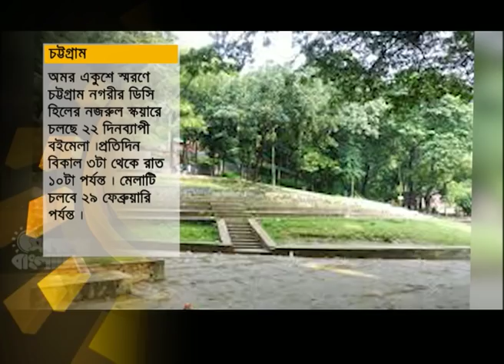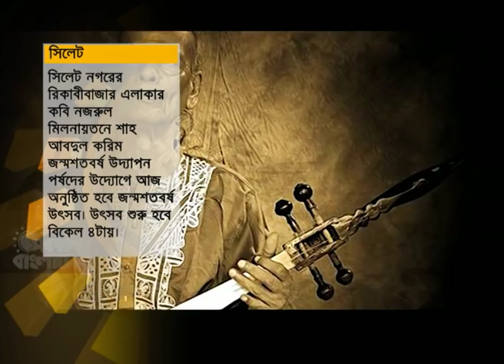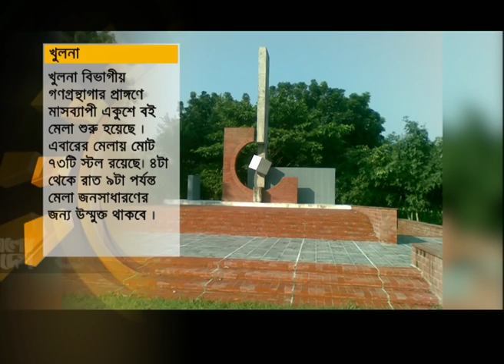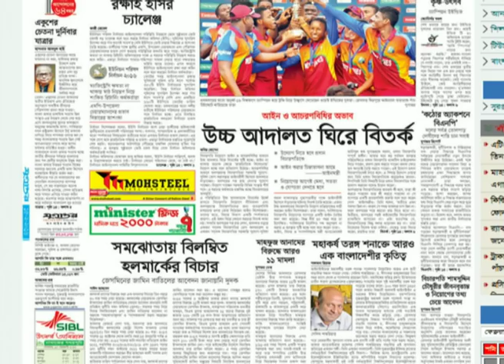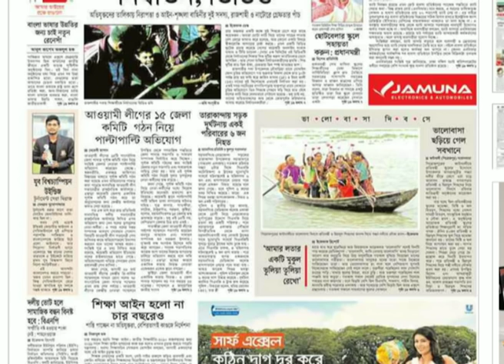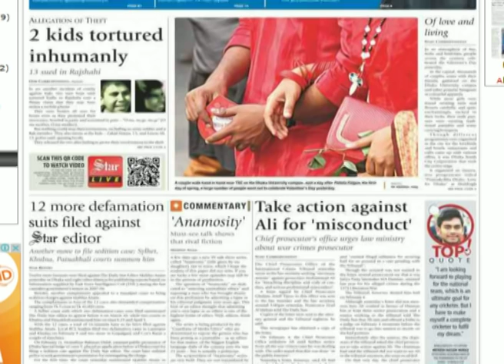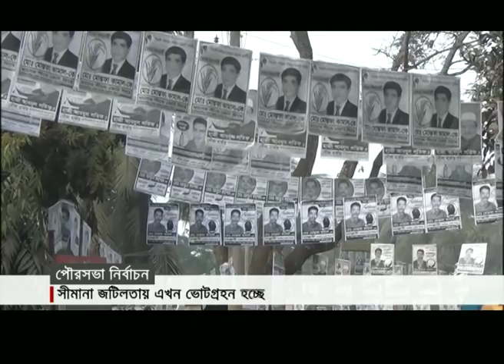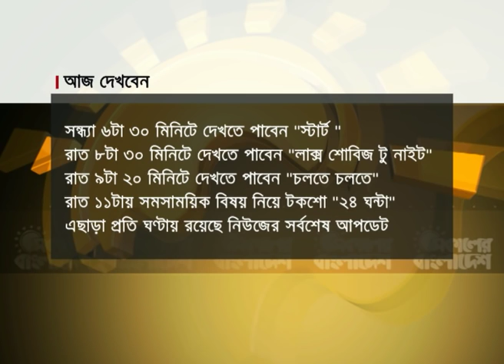Shokaler bangladesh 15 02 16